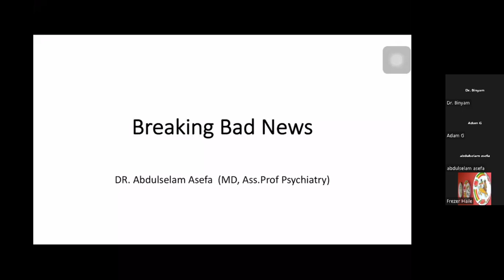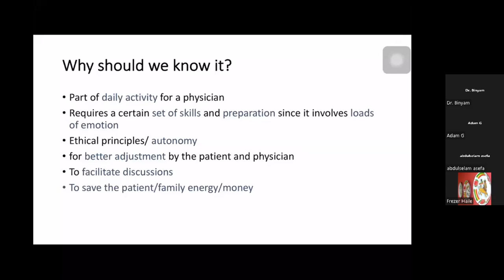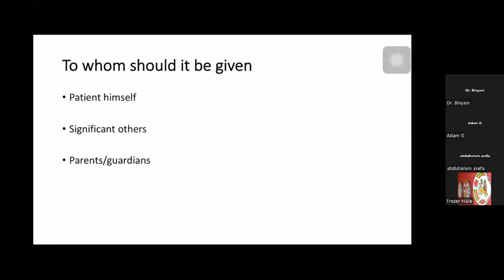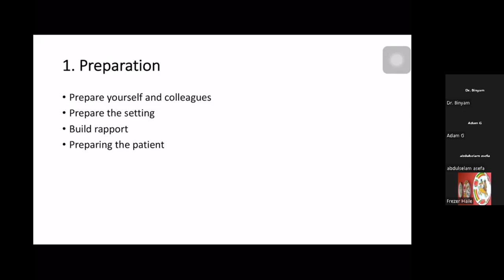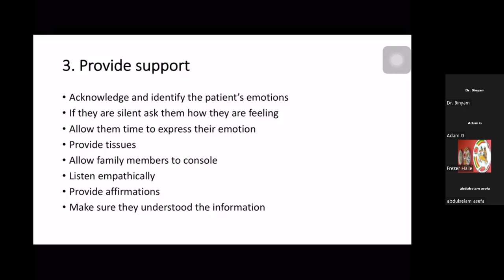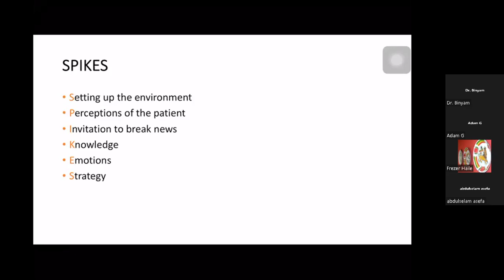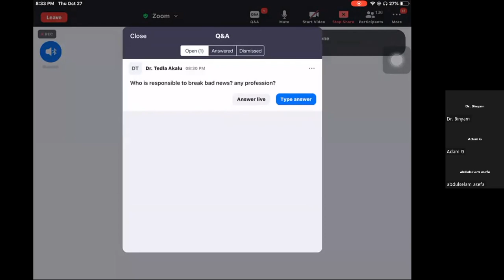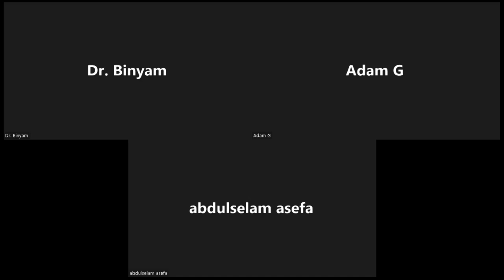Breaking Bad News | Dr. Abduselam Asefa | Blue Health Ethiopia | BHVS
Timecodes
0:00 -Intro
01:06 - Breakin Bad News
52:06 - Q & A
59:40 - Outro